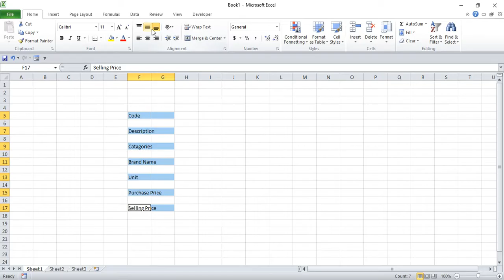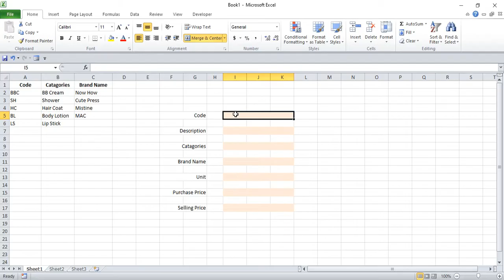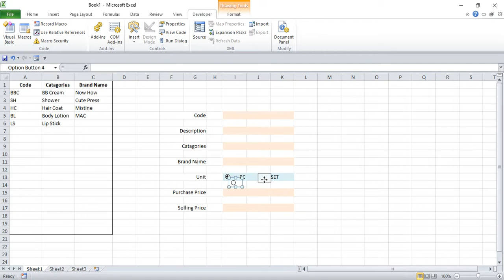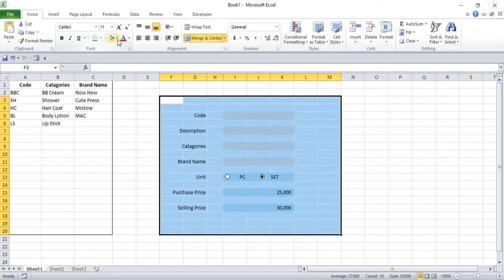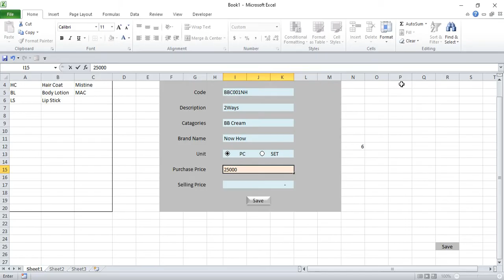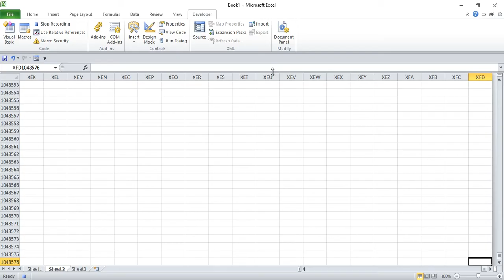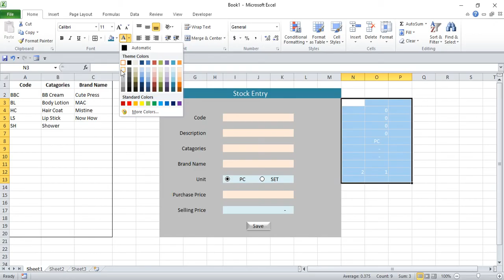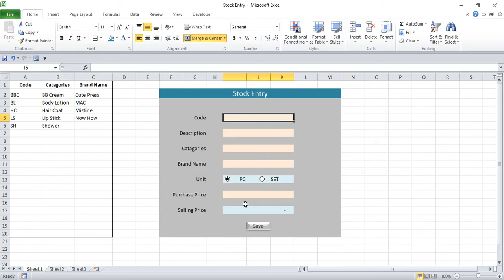Stock-Entry Data-Entry AdvanceExcel Macroအသုံးပြုပြီး Stock Entry စနစ်တကျရေးသွင်းနည်း အစအဆုံး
မိမိစာရင်းကို ရေရှည်အတွက်စနစ်တကျတည်ထောင်ချင်သူတွေအတွက် အရမ်းအသုံးတည့်တဲ့ Formatလေးပါ...

အဆင်ပြေရင် VPN ကျော်ကြည့်ပေးပါနော်...
မိတ်ဆွေတို့ရဲ့ ကြည့်ရှုမှုက နောက် Video တွေလုပ်ဖို့ အားဆေးတစ်ခွက်ပါပဲရှင်

သင်ခန်းစာလေးတွေက လူကြီးမင်းတို့အတွက် အကျိုးကျေးဇူးဖြစ်ထွန်းတယ်ဆိုရင် ကြိုးစားရကျိုးနပ်ပါတယ်ရှင်...

နောက်ထပ်လဲ မိမိအတွေ့အကြုံတွေနဲ့ အသစ်အသစ်တွေကိုလဲ ပိုမိုလေ့လာပြီး မျှဝေသွားပါမယ်ရှင်...

အစဥ်တစိုက် ကြည့်ရှုပြီး သင်ယူလေ့လာတဲ့ မိတ်ဆွေများကိုလဲ ကျေးဇူးအထူးတင်ရှိပါတယ်ရှင်...